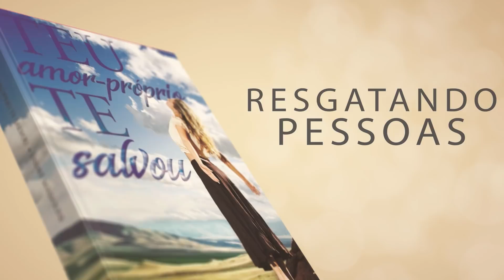Ficar esperando o homem casado decidir se separar?